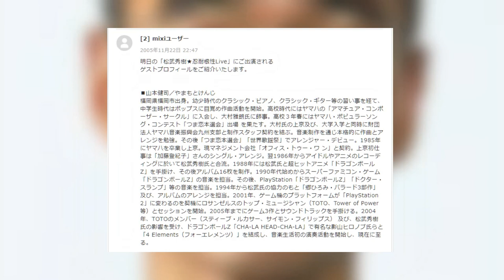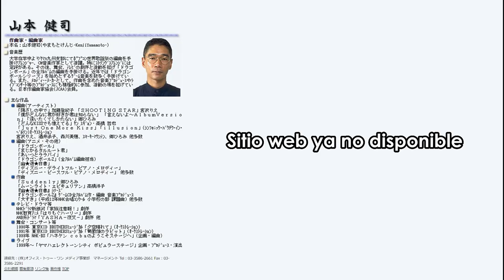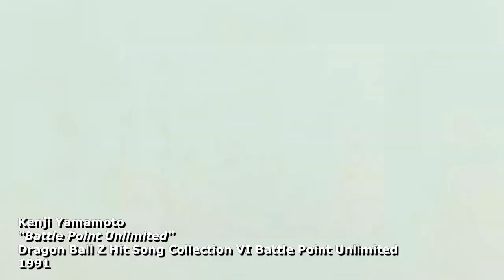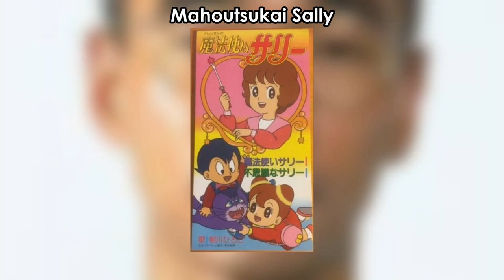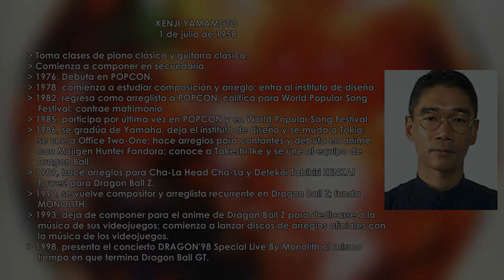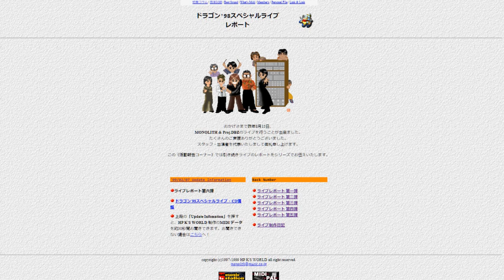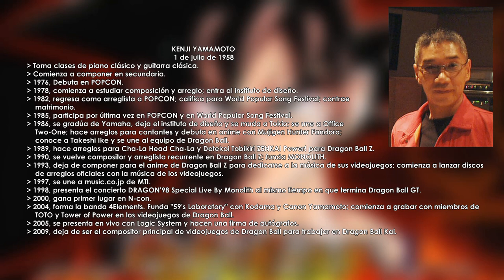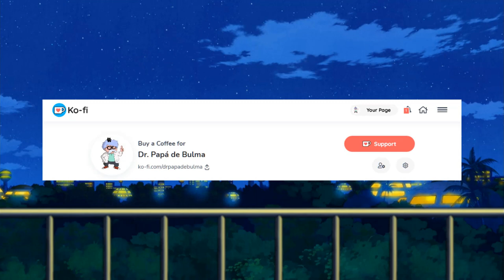¿Quién es Kenji Yamamoto? | Dr. Papá de Bulma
Hola amigos, soy el Dr. Papá de Bulma

Sobran las palabras, solo espero que puedan disfrutar de este video, el más grande en mi canal hasta ahora, y quizá para siempre, explorando a fondo la vida de Kenji Yamamoto.

00:00 Introducción
00:35 Parte I - Primeros años
03:27 Parte II - Preparación
09:27 Parte III - Etapa profesional
15:02 Parte IV - Los Años Z
28:52 Parte V - Un nuevo nicho
39:25 Parte VI - Nuevos primeros años
49:52 Parte VII - Punto de inflexión
53:47 Parte VIII - Actualidad
58:16 Conclusión

Facebook: Dr. Papá de Bulma TY